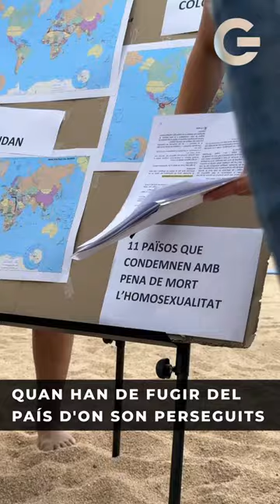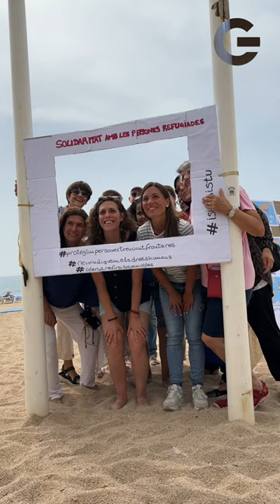Lloret va commemorar ahir el Dia Internacional de les Persones Refugiades amb una performance